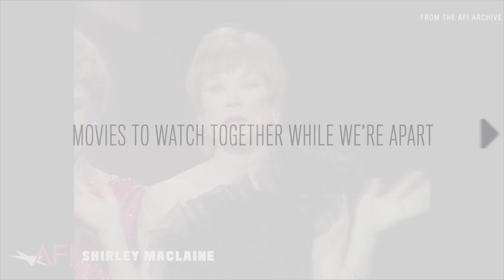Stars including Shirley MacLaine sing "When Irish Eyes are Smiling" to Gene Kelly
Shirley MacLaine, Debbie Reynolds to Gene Kelly, Cyd Charisse, Donald O’Connor, Betty Comden, Adolph Green, Leslie Caron, Gregory Hines as well as Jimmy Stewart, Harold Nicholas, Fayard Nicholas and more sing "When Irish Eyes are Smiling" to Gene Kelly.